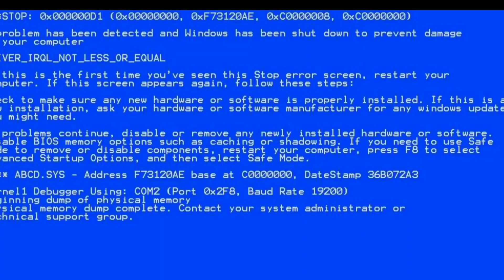СЛИВ МОЕГО КРЫЛАТОГО АККАУНТА!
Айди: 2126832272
1 кодовое: 123456
2 кодовое: IamStarBG
Для умников говорю,  в слове IamStar, буква ай!!!
а не L!

•◉ Добро пожаловать в описание ●•◦

• Рад приветствовать на моём канале! •
• На этом канале, ты можешь увидеть разные видео про игру BlockmanGo! •
• Если тебе понравится мои видео, можешь подписатся на канал) •
• Тебе легко, за то мне очень приятно! •

Ник в BlockmanGo: IamStar
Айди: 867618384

🎯 Цель : 1500
🥺 Мечта : 2к